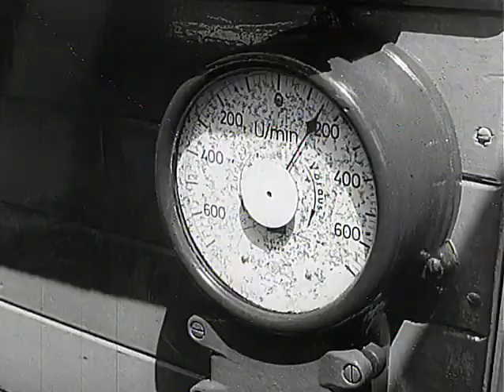Alles dreht sich um Michael 08.Der Abschied (22.12.1968)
Alles dreht sich um Michael ist eine achtteilige deutsche Jugendserie aus dem Jahr 1968.

Handlung:
Die Serie erzählt die Geschichte des Teenagers Michael Meiner, der vorübergehend bei dem Schleusenwärter Wuttig lebt, weil sein Vater als Brückenbauer beruflich ins Ausland muss.Wuttig lebt in einem kleinen Haus am Ufer eines Sees zusammen mit seiner Frau und seiner
Tochter Brigitte. Michael und Brigitte freunden sich schnell an und erleben zusammen viele kleine Abenteuer. Mit von der Partie sind Michaels Freunde Berni, Pitt Brigittes Freundin Ilonka und Hannes der Schleusengehilfe.

Besetzung:
Michael Nowka: Michael Meiner
    Reinhold Brandes: Herr Wuttig
    Hilde Hessmann: Frau Wuttig
    Brigitte Horn: Brigitte Wuttig
    Ilonka Rasch: Ilonka
    Hermann Lause: Hannes
    Bernd Gröbel: Berni
    Max Grothusen: Comandante
    Pierre Peters-Arnolds: Pitt